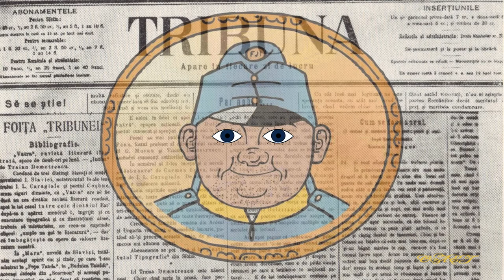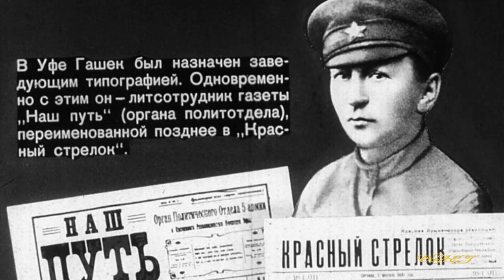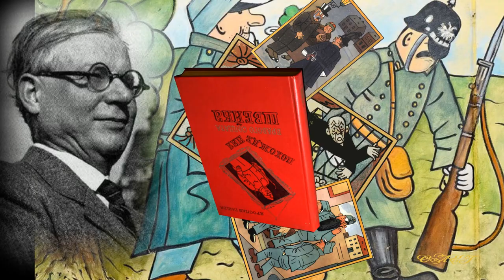Ярослав Гашек/ Jaroslav Hašek / Yaroslav Hasek краткая биография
Читает Лев Николаев
Использованы Иллюстрации Йозефа Лады

Гашек Ярослав (1883—1923), чешский писатель. Родился 30 апреля 1883 г. в Праге в семье учителя. Окончил коммерческое училище. Начал печататься в начале XX в., писал путевые очерки, юмористические бытовые зарисовки. Во время Первой мировой войны, в 1915 г., Гашек был призван в армию, воевал на русско-германском фронте, но почти сразу сдался русским в плен (Чехия входила тогда в состав Австро-Венгрии, и немцы воспринимались чехами как оккупанты).
В 1916 г. Гашек вступил в созданный в России из пленных Чехословацкий корпус. Он сотрудничал в киевской газете «Чехословак», писал сатирические рассказы и остросюжетные фельетоны, имевшие антиавстрийскую и антицерковную направленность. Во время Октябрьской революции 1917 г. Гашек принял сторону большевиков и вступил в РСДРП(б). Затем он служил в Красной армии (политотдел 5-й армии на Восточном фронте), сотрудничал во фронтовых газетах, писал антибуржуазные фельетоны на русском языке, выступал против белогвардейской интервенции. В 1920 г. Гашек вернулся на родину (в 1918 г. Чехословакия получила независимость, в стране была провозглашена парламентская республика). Как убеждённый коммунист, он начал борьбу с властью, выступал в печати с обличительными фельетонами и пропагандировал Советскую Россию. Гашек был популярен в СССР, его именем даже назвали улицы в Москве и других городах. В Чехии, да и во всём мире, Ярослав Гашек известен и любим как автор гротескного романа «Похождения бравого солдата Швейка во время мировой войны» (1921—1923 гг.). Его герой — «маленький человек», «наивный простак», никак не соответствующий принятым нормам общественной жизни, стихийно протестующий и против подавляющей силы государства, и против войны, которую это государство ведёт. Комические ситуации, в которые попадает Швейк, имеют глубокий социальный подтекст, но воспринимаются как анекдоты, а типажи, выведенные в романе, встречаются и теперь, через 80 лет. Поэтому «Похождения бравого солдата Швейка» не утратили актуальности и популярности. Роман неоднократно переиздавался на многих языках, был инсценирован и экранизирован. Писатель умер 3 января 1923 г. в городе Липнице (Чехия)